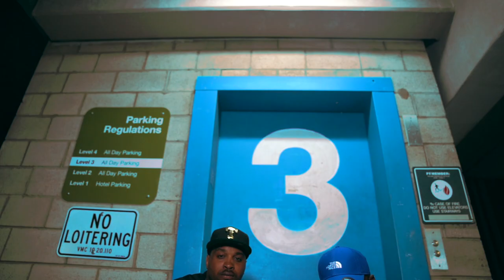3GFlaggg x YungCash(83GC) "Troy Aikman" | YTFILMZ